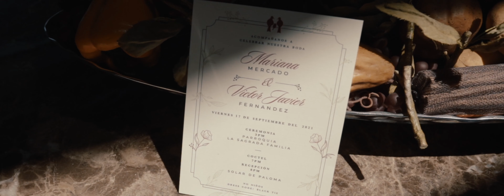Mariana + Victor // Wedding Teaser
Contactanos!